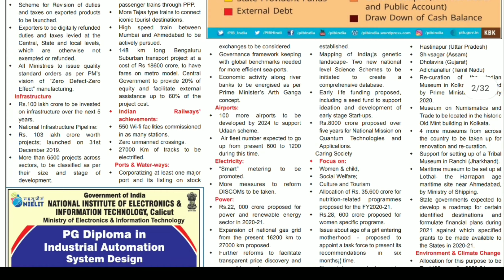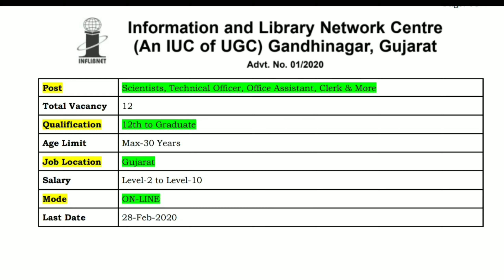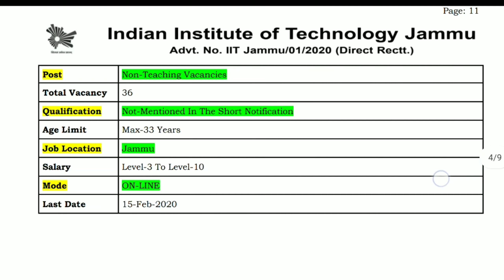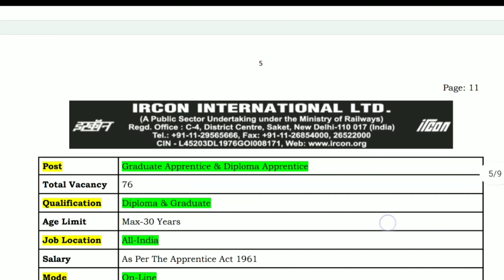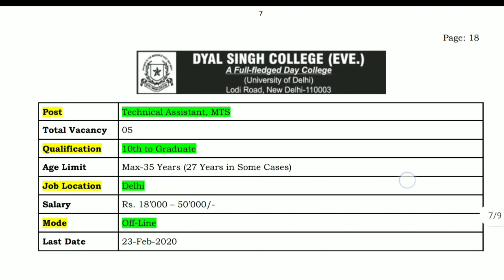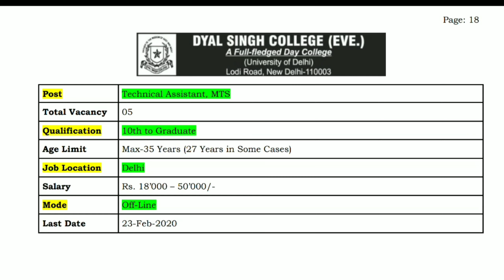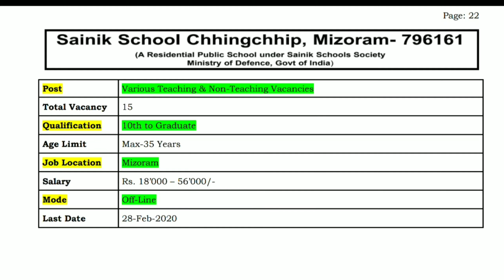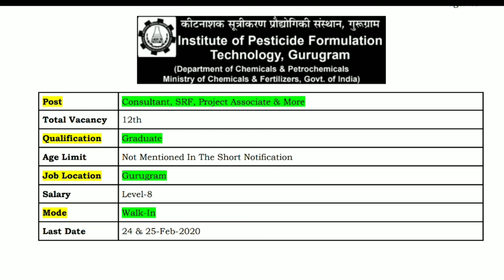Employment News of This Week 8 February 2020 PDF || All Latest Govt Jobs 2020 || Rojgar Samachar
Employment News of This Week 08 February 2020: This video is about Latest Employment news 08 February 2020 aka Rojgar Samachar weekly. This is employment news of last week of January 2020. There are lot of latest govt jobs 2020 notifications has been released in this edition of employment news paper. Railway Jobs in Southern Railway Sports Quota and dsssb Recruitment notifications are the main highlights of this video